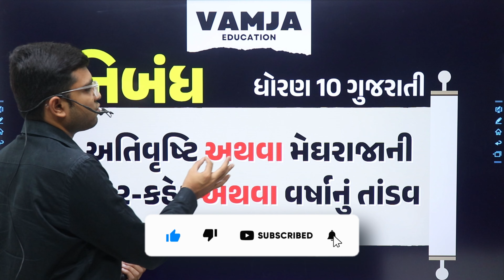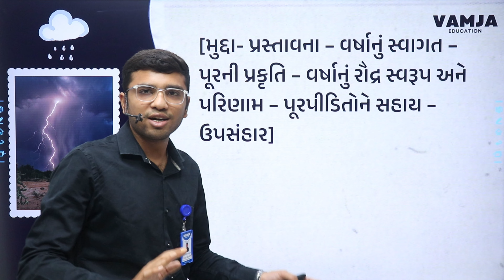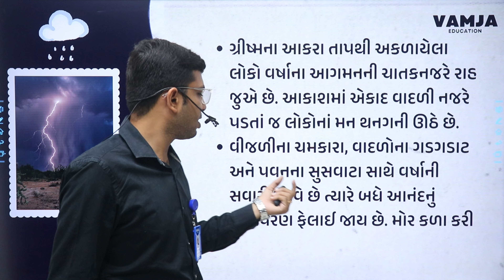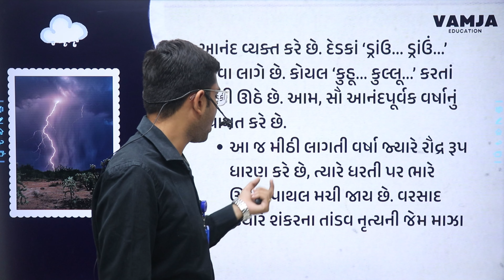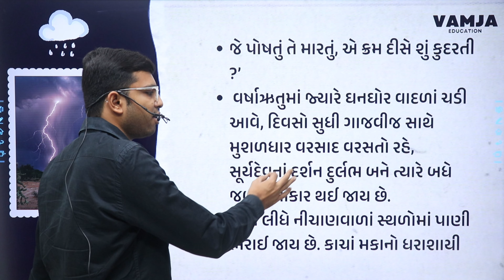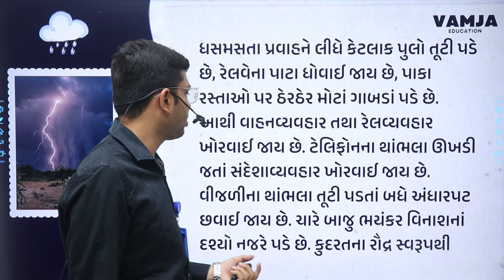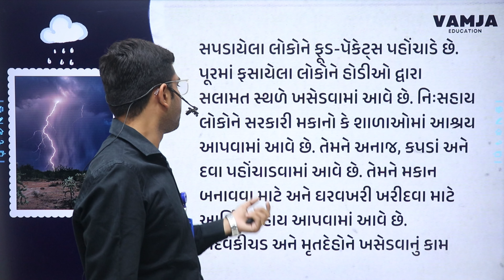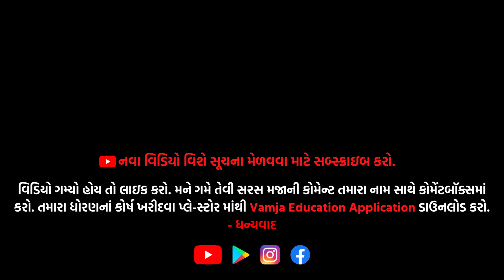અતિવૃષ્ટિ અથવા મેઘરાજાની મહેર કહેર અથવા વર્ષાનું તાંડવ | gujarati nibandh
In this video we will learn Gujarati Essay (Gujarati nibandh) useful for std 8 to 12, This essay is very import essay in gujarati and all essays we see good quality which will help you a lot in exam. So you can get good marks in the exam